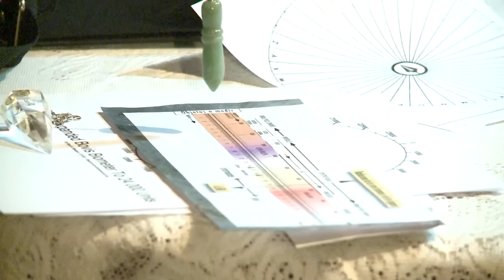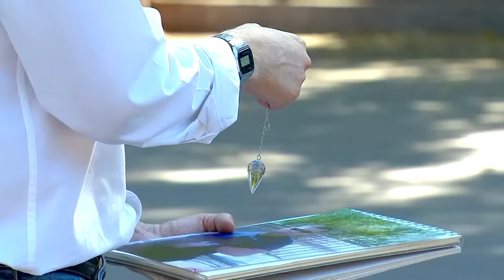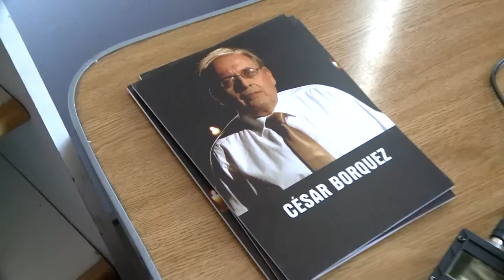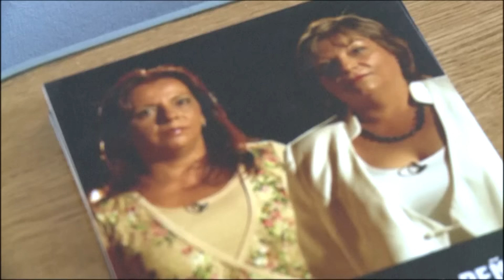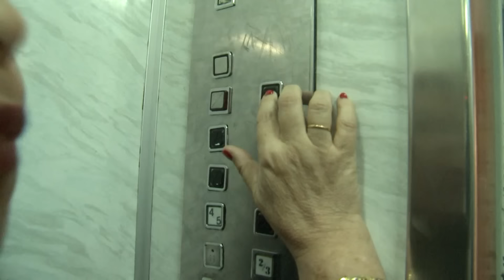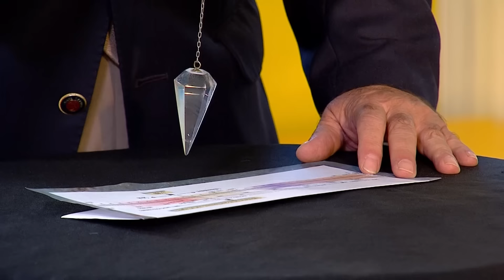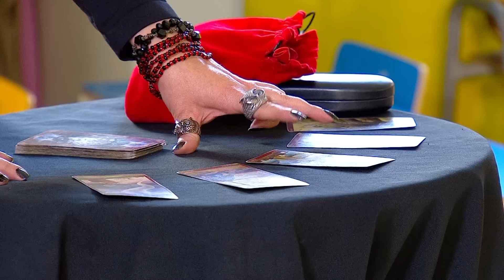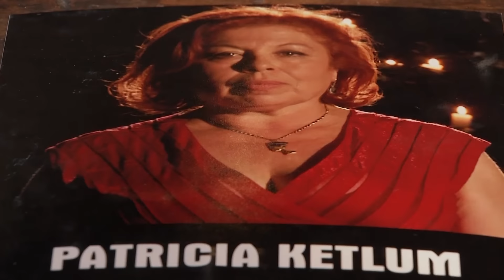Capítulo 3 | PSÍQUICOS: Reality Paranormal | Espíritus en la casa 🔮👻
PSÍQUICOS - CAPÍTULO 3 | Los psíquicos debieron enfrentarse a un difícil desafío en el programa: presencias paranormales que acechan una casa.

Con sus distintas habilidades y dones, los participantes intentaron identificar los espíritus. ¿Podrá tratarse de magia negra?